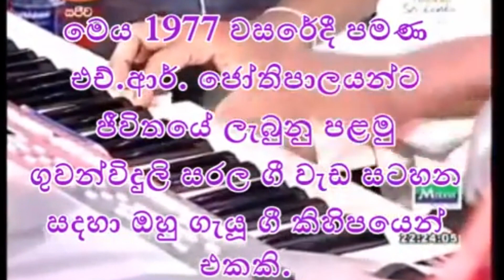පහන් ටැඹ යට - ජෝතිපාල - Pahan Tamba Yata Jothi Sri Nimal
අමරණීය ගායක ජෝතිපාලයන්ගේ නිතර නෑසෙන ගීයක්